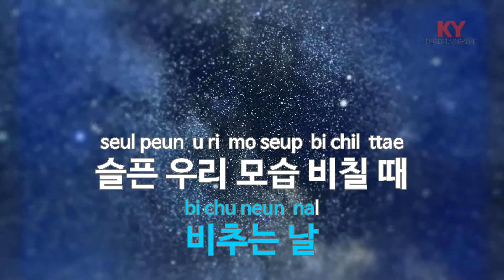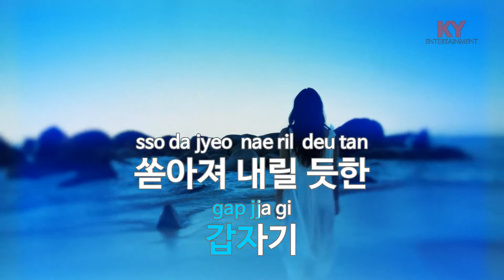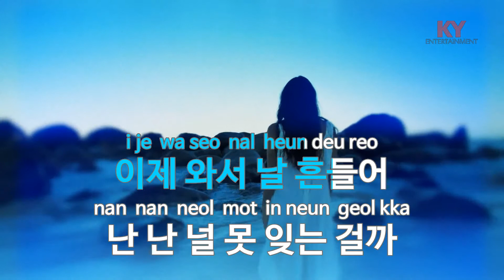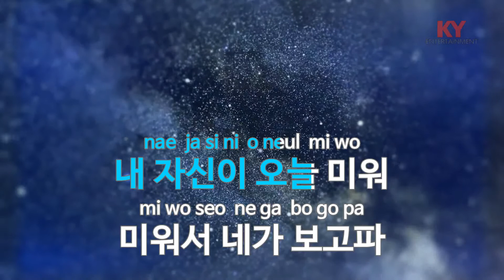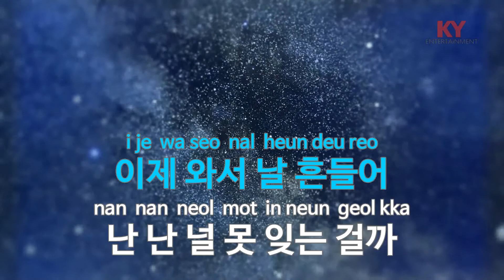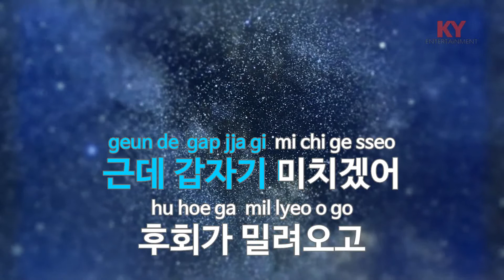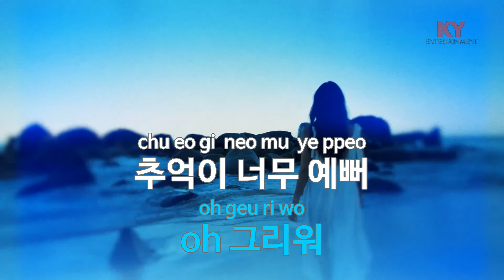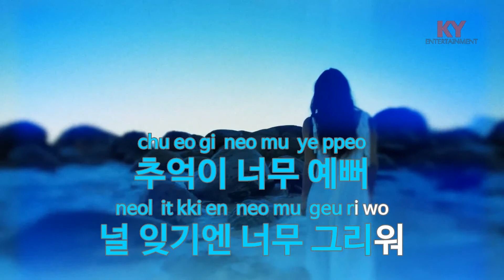진심 - 이예준 (KY.49744) [KY 금영노래방] / KY Karaoke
★ 곡 정보 ★
번호 : 49744
제목 : 진심
가수 : 이예준
작사 : 조준영
작곡 : 조준영,강바울,...

Copyrightⓒkeumyoung